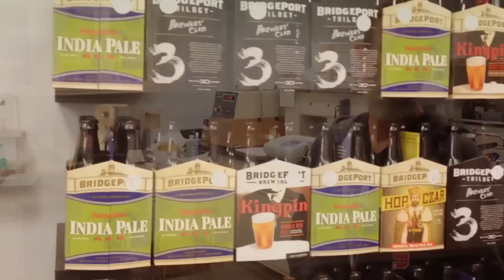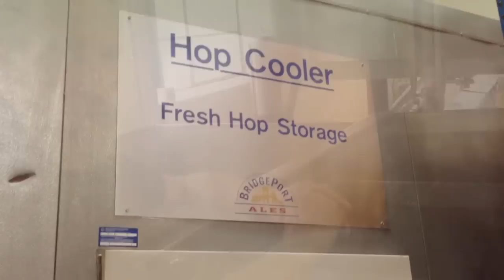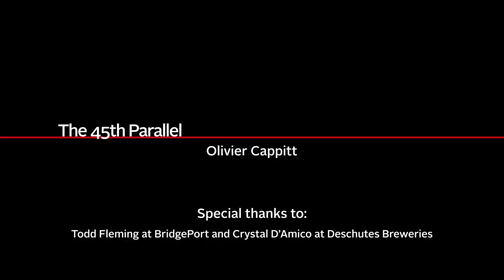The 45th Parallel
A themed documentary about Beer. Planned, shot, edited, produced and premiered in only nine hours by participants at docweekend.